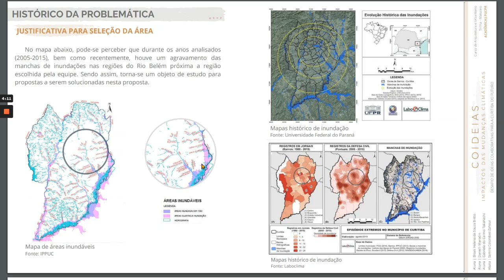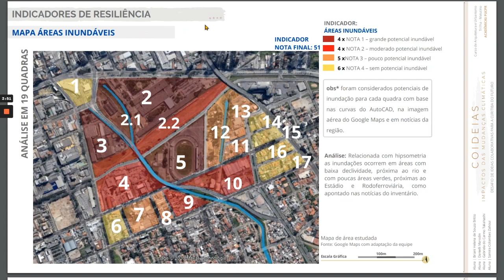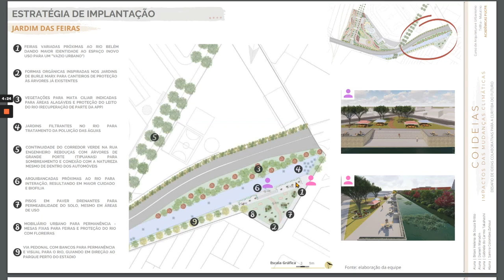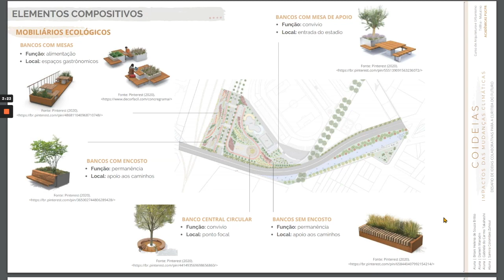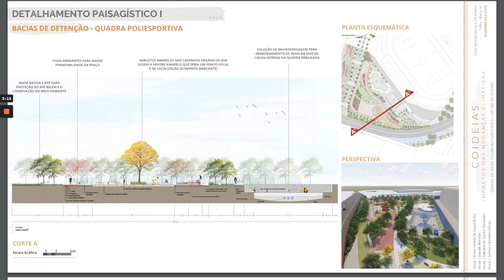PUCPR | Cátedra Curitiba: Desafio Coideias - Metamorfose Resiliente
Projeto de estudantes da PUCPR para o Desafio Coideias, que faz parte da Cátedra Curitiba.

Projeto:  Metamorfose Resiliente
Apresentação: Para Curitiba do futuro, na temática Impacto das Mudanças Climáticas, a ideia colaborativa envolve problemáticas de inundações e perda de biodiversidade do Rio Belém, nos bairros Rebouças e Jardim Botânico. O objetivo é ressignificar, readaptar e refortalecer a área, com parque linear, corredores verdes, jardins de chuva, canteiro pluvial, bacias de detenção, revitalização de viadutos e revestimentos permeáveis, em três espaços: Parque Linear História em Trilhos, Praça Poliesportiva e Jardim das Feiras.

Integrantes da Equipe:
🔶 Briani Helena de Souza Britto (Arquitetura e Urbanismo PUCPR - 7º período)
🔶 Danielli Marodin (Arquitetura e Urbanismo PUCPR - 7º período)
🔶 Gabriela do Carmo Takahashi (Arquitetura e Urbanismo PUCPR - 7º período)
🔶 Samira Colombes Zahoui (Arquitetura e Urbanismo PUCPR - 8º período)